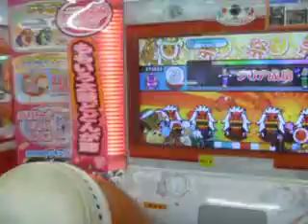太鼓の達人 あまちゃん 節約ダブルプレイ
player 太子
じぇじぇじぇ！！